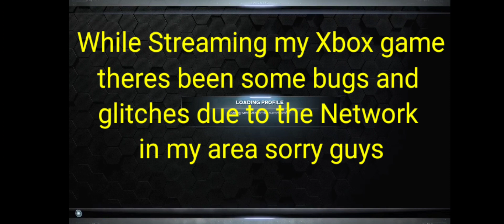Marvel Avengers - Iron Man shows his skills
No Copyright Songs/Music